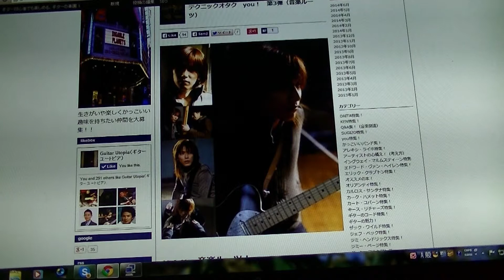you！ ‹1分でわかるロックギタリスト特集›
‹1分でわかるロックギタリスト特集›
you！（ジャンヌダルク）Janne Da Arc

【ジャンヌダルクがついに解散、解散理由がka-yuの不祥事！？】

【youのギタープレイの特徴と近況！】

Janne Da Arc（ジャンヌダルク）は、かつて存在した日本の男性4人組ヴィジュアル系ロックバンド。所属レコード会社はavex。略称は「Janne」。

また頭文字をとって「JDA」と表記されることもある。2007年に事実上の活動休止し、それぞれ別々の活動を行っていたが、2019年4月1日に解散を発表した[2]。

Janne Da Arc
ジャンヌダルク アルバム
ジャンヌダルク アニメ
ジャンヌダルク acid black cherry
ジャンヌダルク 有村架純
ジャンヌダルク 解散
GHCネット